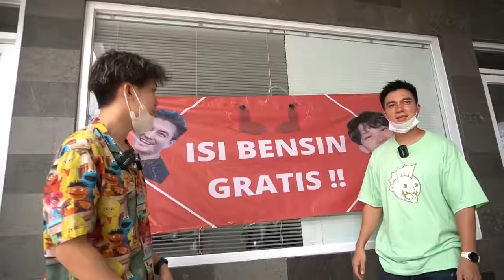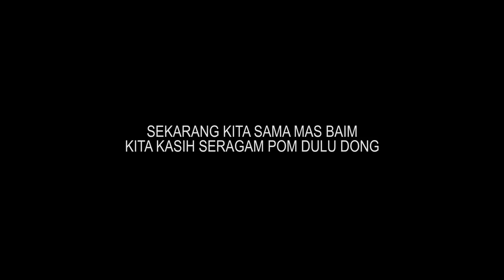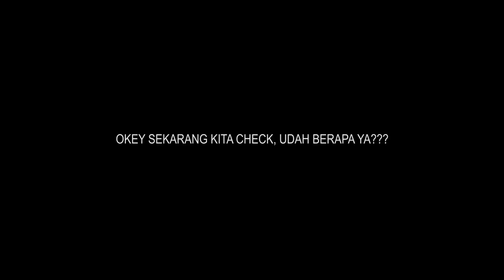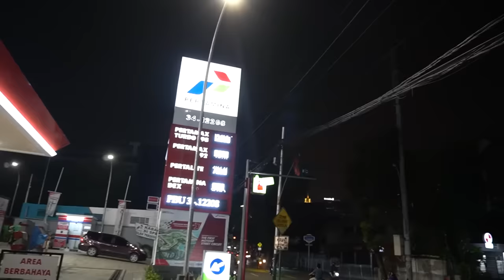BORONG POM BENSIN SAMPAI KOSONG...!!! SAMA BAIM WONG!!!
Komen !! quiznya

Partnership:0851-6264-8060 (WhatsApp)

Dah, Thankyou!